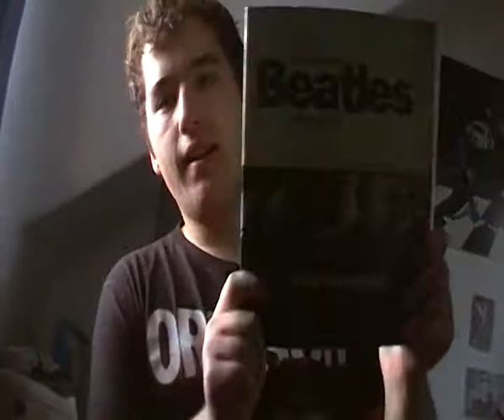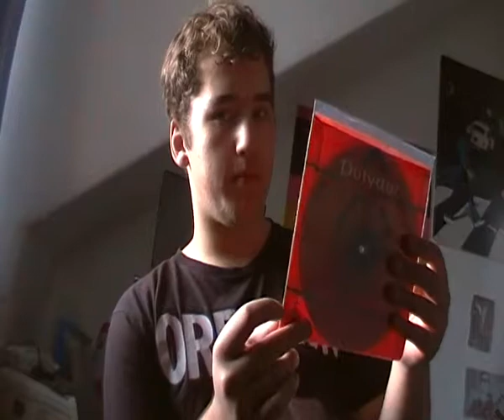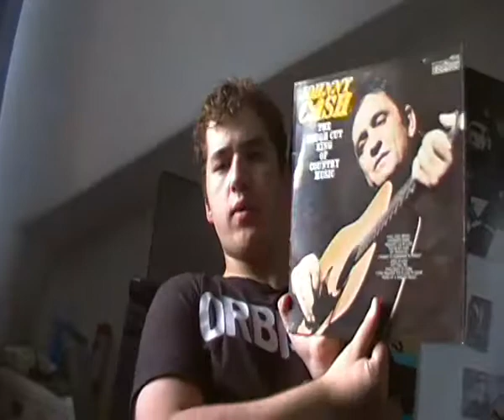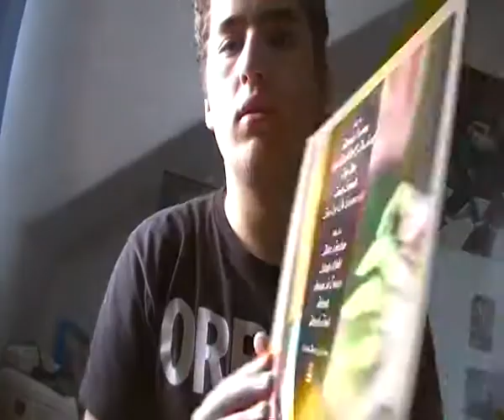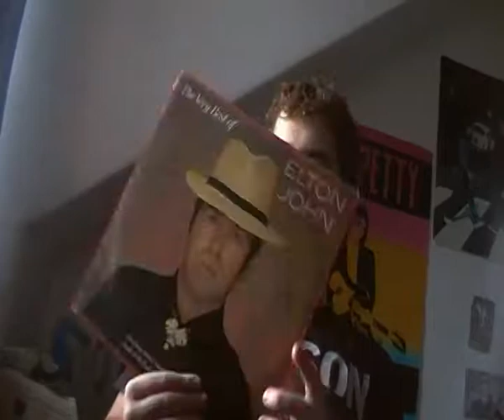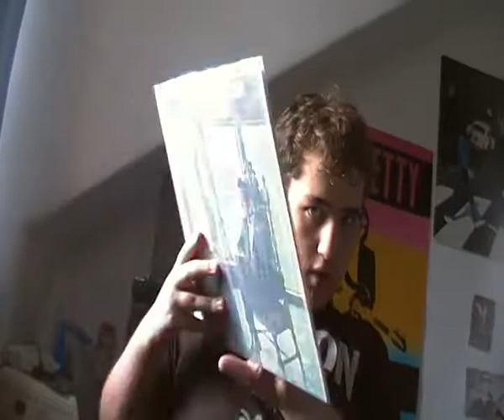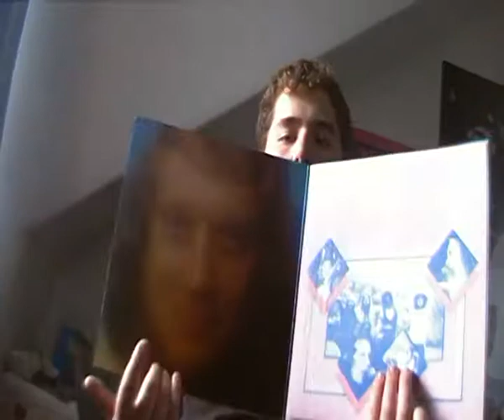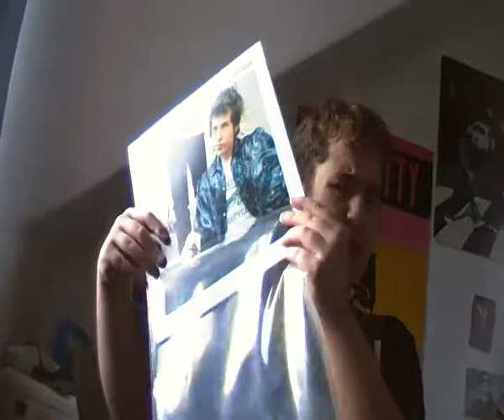Vinyl Update 3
All the vinyls and CDs i've bought in the last month.
(I actually bought Roy Orbison The Hits 3 and Best Of Everly Brothers CDs in Glasgow)